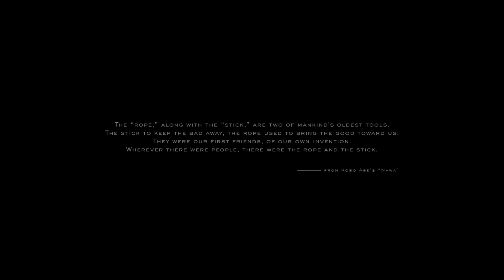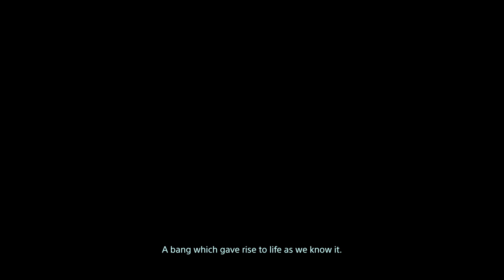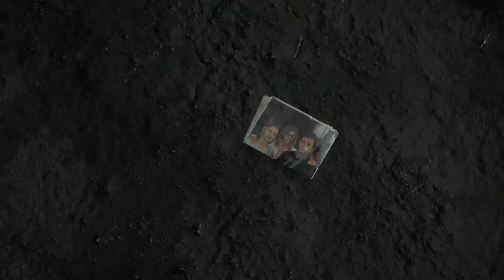Apocalypse Delivery Man || Death Stranding Ep 1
The world is different. Can Sam help save humanity form extinction.